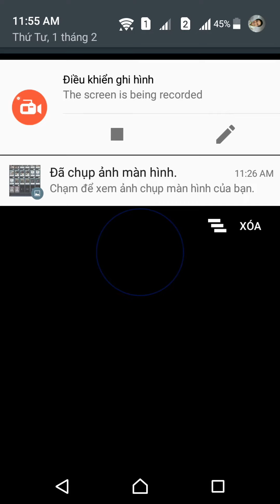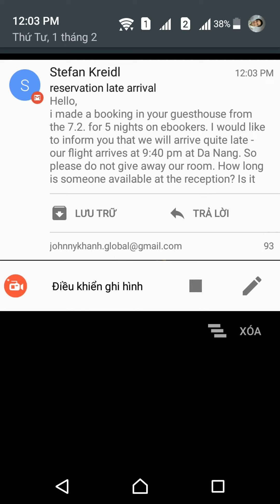Yugioh Duel Links - Funny Deck with Spell - Win 3 duels continued - by Johny Khánh.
Thanks you for warching!